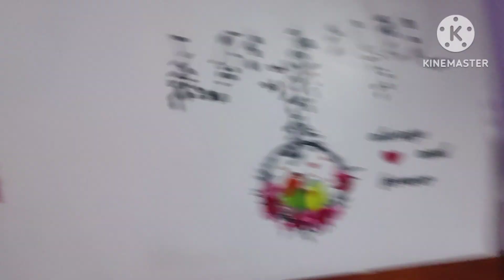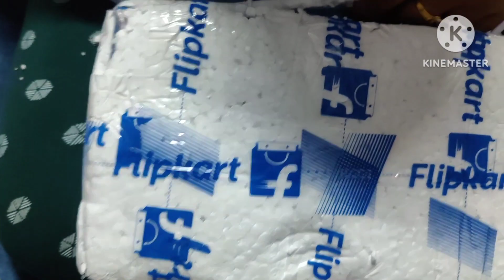ನಾನು Lazy ಆಗಿದ್ದೀನಾ😒||ಅಡುಗೆಮನೆ ಬಿಟ್ ಕೊಡ್ತಾ ಇಲ್ಲ🙆||ಮೊಟ್ಟೆ ಇತರ ಸ್ಟೋರ್ ಮಾಡುತ್ತೇನೆ🤩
Hi everyone,I am Savitha Kannada YouTuber I do daily vlog, lifestyle, home remedies, cleaning vlogs, cooking, shopping hauls, veg recipes and non veg recipes and many more in Kannada...
Hope you enjoyed this video and keep supporting as before by likes,share and subscription. let me know  what you liked in this video.